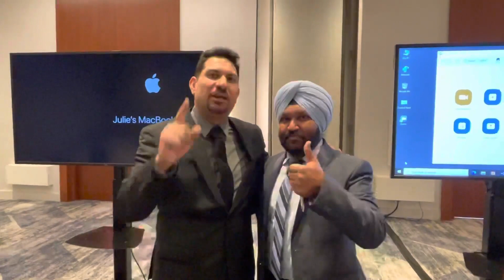ONPASSIVE | Mr. ASH Mufareh ने सभी फाउंडर्स को क्या मैसेज दिया | खुद ही सुन लीजिए..🎉💥